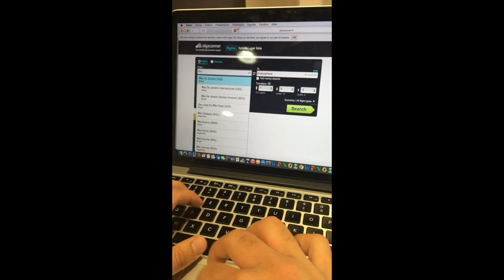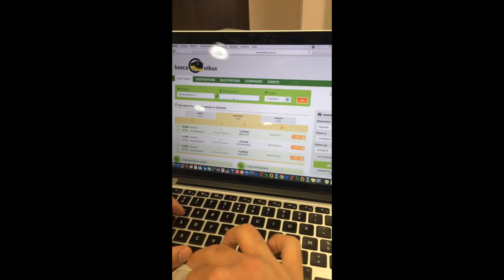VIAJUNTO MOVIE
This video was realized by two students of Kedge Business School, Adèle EVRARD and Jérémy Zenoun, for the international seminar of Brazil.